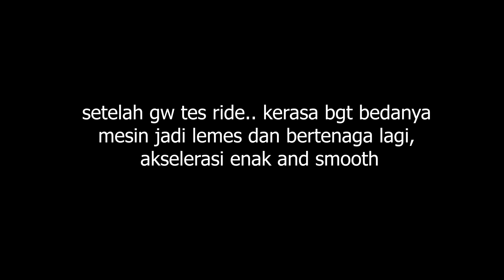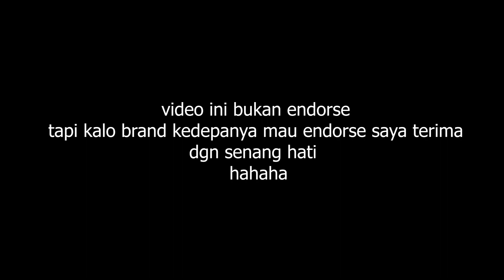Cara Membersihkan Kerak Piston Tanpa bongkar mesin | DTX 250 | Self Service | RMT 31